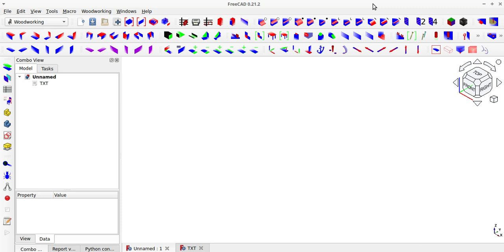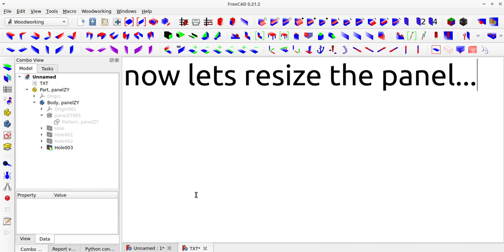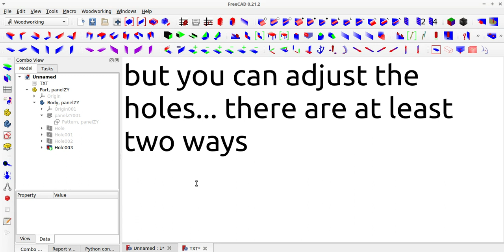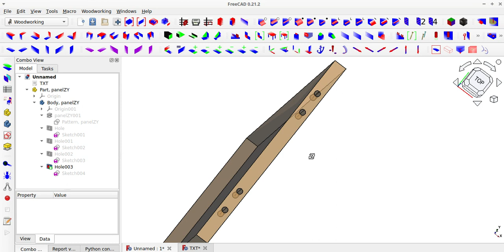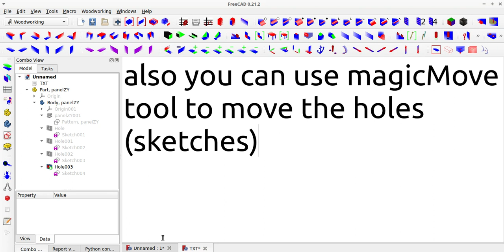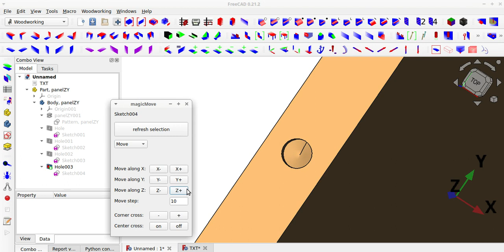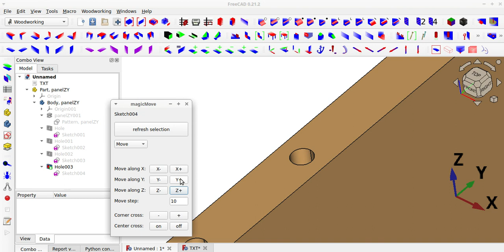Adjust holes after resize | Woodworking | Furniture 3D design | FreeCAD